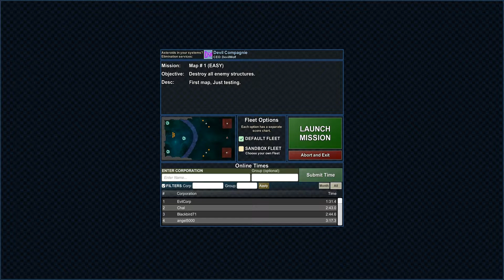Particle Fleet Emergence EXCHANGE #82 Map # 1 (EASZY) - Remann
Particle Fleet Emergence EXCHANGE #82 Map # 1 (EASZY)
created by Remann